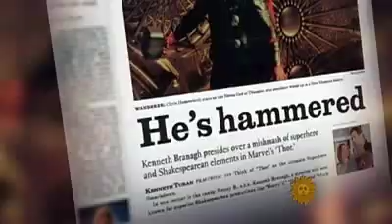BUCK Review on CBS Sunday Morning News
Buck the film reviewed on CBS Morning News.  With the help of Los Angeles Times film critic Kenneth Turan, Bill Whitaker looks at what's in store at the movies this 2011 summer season.